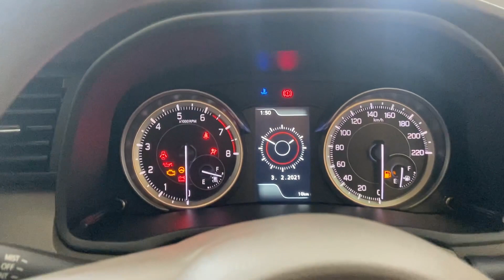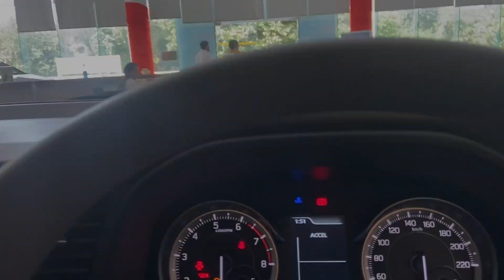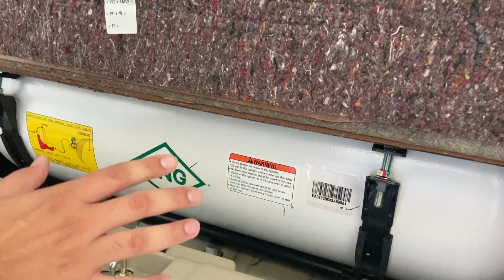Toyota Rumion 2023 CNG Review || Value for money variant || Features || Price